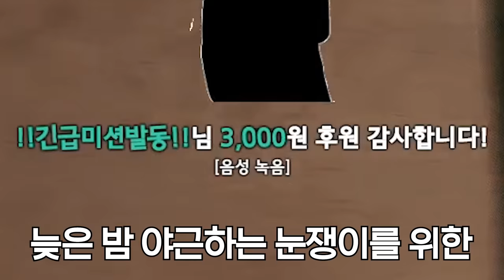미라마 개꿀 존버풀 찾았습니다